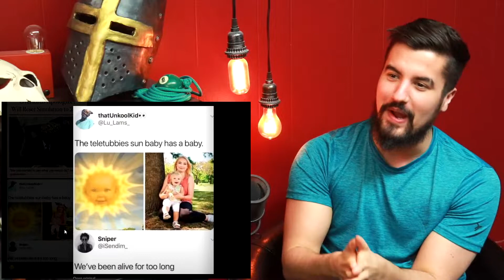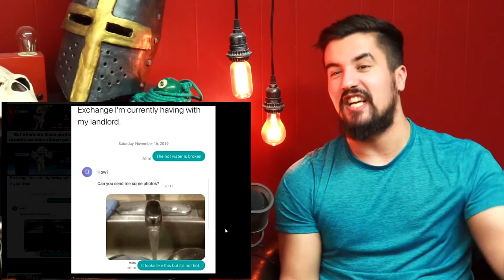Boomer Humor, Gen Z Humor, Millennial Humor. | TRY NOT TO GRINN